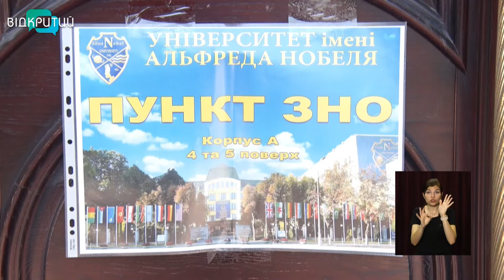Новини OPEN NEWS від 28 травня 2021 року 13:15